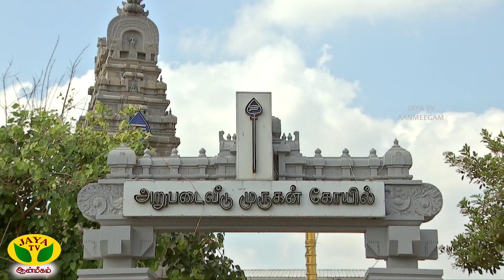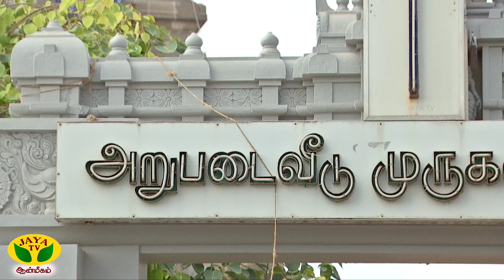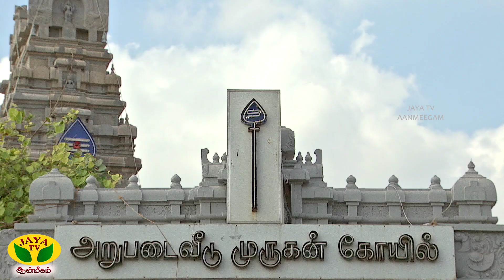ஆலயம் செல்வோம் | Aalayam Selvom | 27.08.2024 | Arul Neram | JayaTV Aanmeegam